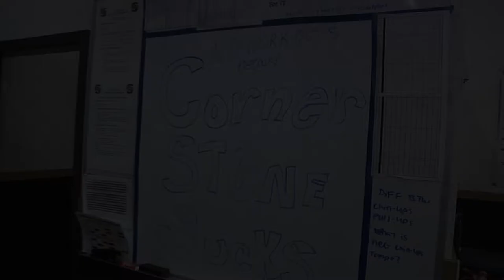MISSION INELIGIBLE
Comedy